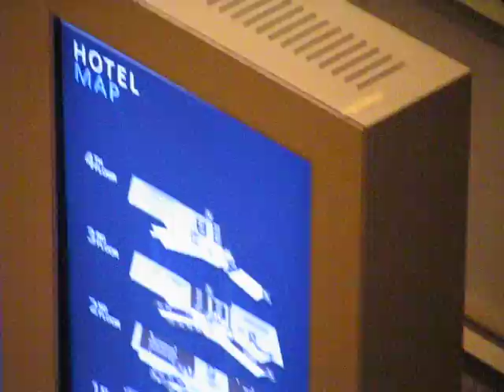DRAGON*CON 2015 ROAMING VIDEO Clip 1 of 10